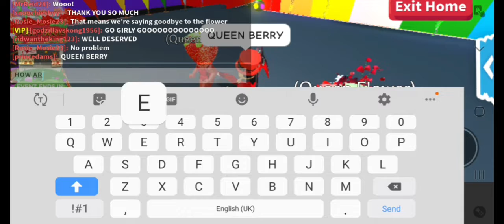Queen Berry Moves Onto The Semi Finals!| Season 16 | Episode 10